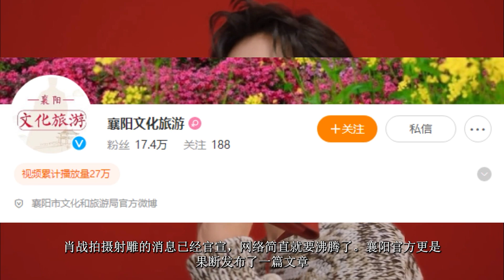ENG SUB肖戰守襄陽要回老家守？官方都知道肖戰的影響力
肖戰守襄陽要回老家守？官方都知道肖戰的影響力